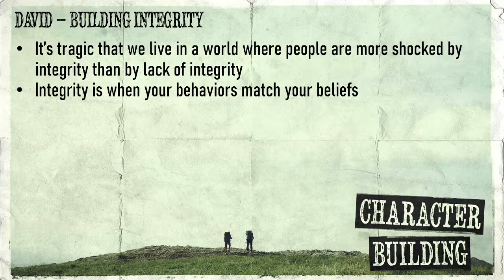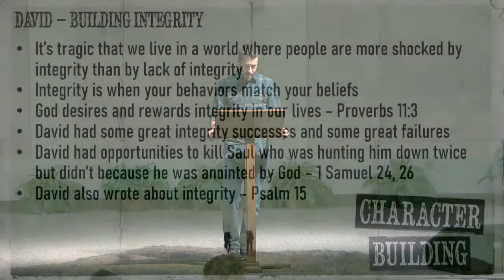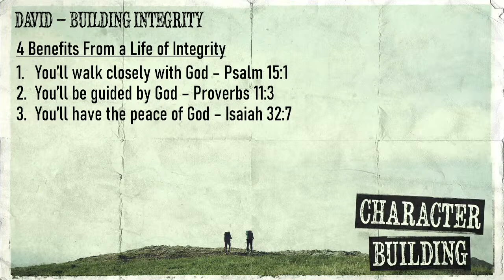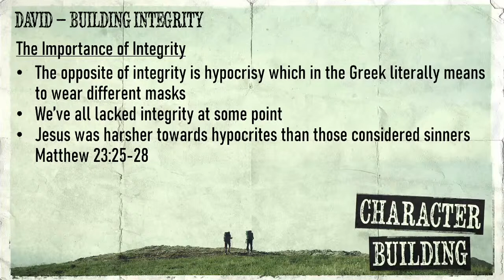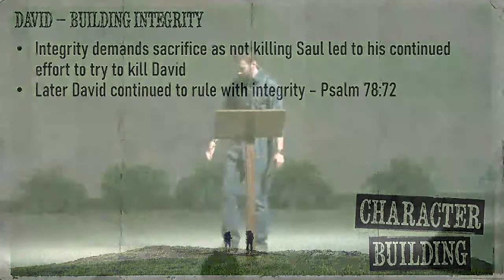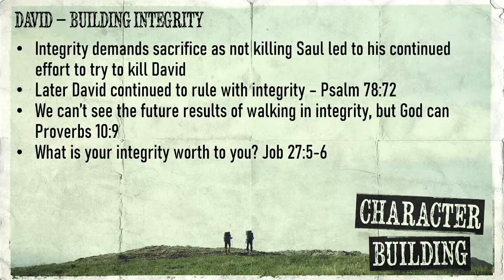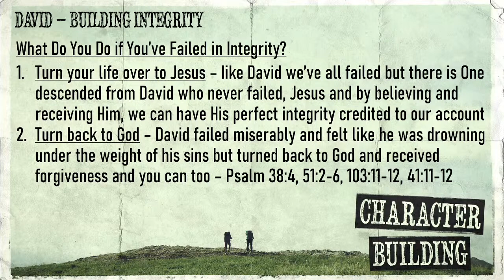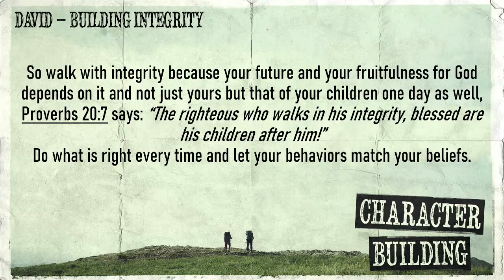Frontlines Youth - Character Building - David | Pastor Drew Kuehl, Pastor of Youth Ministries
What does it take to build character? Find out as we learn about different biblical characters.